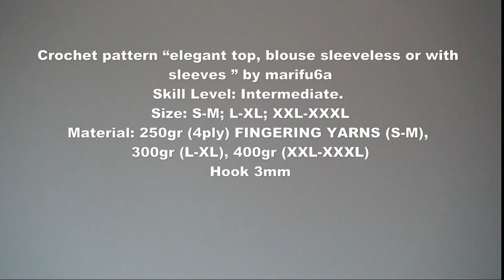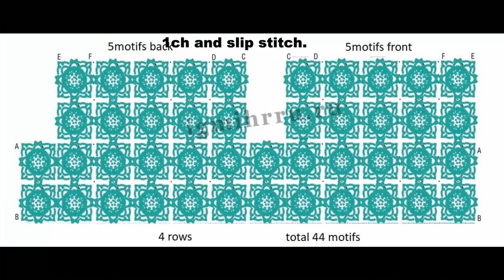How to crochet elegant top blouse sleeveless or with sleeves